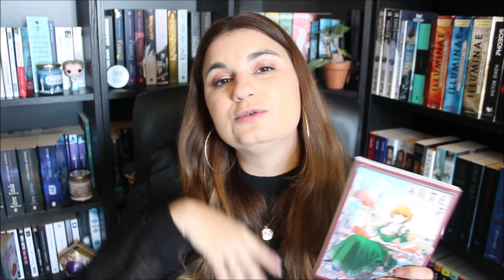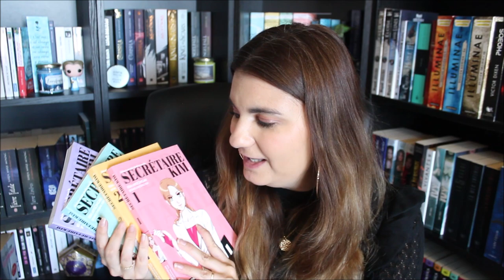UPDATE LECTURE - Début 2022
Voici mes dernières lectures !

⇩⇩⇩ PLUS D'INFOS SUR LA VIDÉO ⇩⇩⇩ (Et n'oubliez pas de mettre la HD !)

Le forum sur lequel je suis administratrice, n'hésitez pas à nous rejoindre